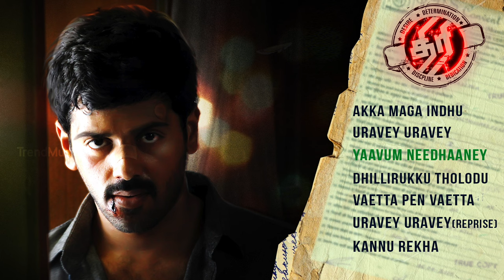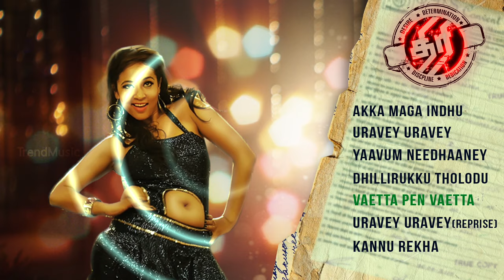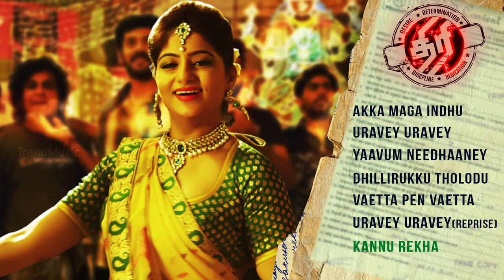Thiri - Audio Jukebox | Ashwin, Swathi Reddy, Karunakaran | SS Thaman, Ajesh | Trend Music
Listen to the full songs from Thiri Tamil Movie ft. Ashwin and Swathi reddy in the lead roles.

Direction and Dialogue : S Ashok Amirtharaj
Star Cast : Ashwin, Swathi ,Karunakaran, Jayaparakash,A L Azhagappan.
Music Composer : SS Thaman and Ajesh
Producer : R P Balagopi
Banner : Sri Annamalaiyar Movies
Keyboard & Rhythm Programming: Ajesh
Acoustic & Electric Guitars: Keba Jeremiah
Bass Guitar: Mani
Strings: Cochin Strings led by Francis Xavier
Percussions: Hariprasad & Ranjith Magi
Woodwinds: Josy
Solo Violin: Francis Xavier
Backing Vocals: Ajesh and Raja
Kazoo: Ajesh
All songs composed and arranged by Ajesh.
Strings arranged by Ajesh.
Recorded at Tapas Studio, Chennai, Krimson Avenue, Chennai and NHQ Studio, Cochin.
Recording Engineers: Mani Rathnam (Tapas Studio), Binil & Nishanth (NHQ Studio), Sujith Sreedhar and Vishnu (Krimson Avenue).
Mixed and Mastered by Navaneeth Balachandran & Abin Paul

00:00 - Akka Maga Indhu
Singer: Gana Vinoth
Lyrics: Mani Amuthavan

03:11- Uravey Uravey
Singers: Sathyaprakash & Ajesh
Lyrics: Kaviperarasu Vairamuthu

 06:58 - Yaavum Needhaaney
Singer: Ajesh
Lyrics: Mani Amuthavan

10:24 - Dhillirukku Tholodu (Music by Thaman.S)
Singers: Sai Sharan, Nivas & Deepak
Lyrics: Kaviperarasu Vairamuthu

14:37 - Vaetta Pen Vaetta
Singers: Kavitha Gopi & Narayanan
Lyrics: Mani Amuthavan

17:33 - Uravey Uravey (Reprise)
Singers: Thilak anand & Ajesh
Lyrics: Kaviperarasu Vairamuthu

21:21.Kannu Rekha
Singer: S.P. Raja Sethupathi
Lyrics: Mani Amuthavan